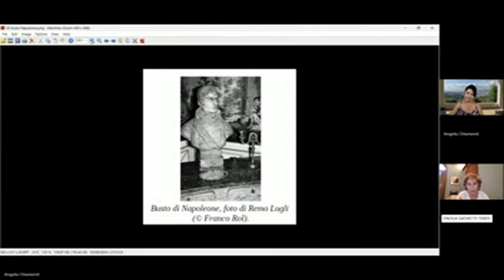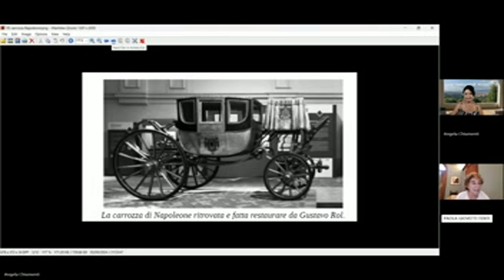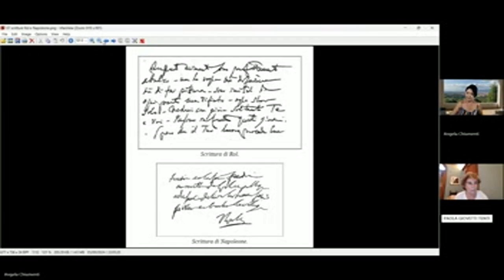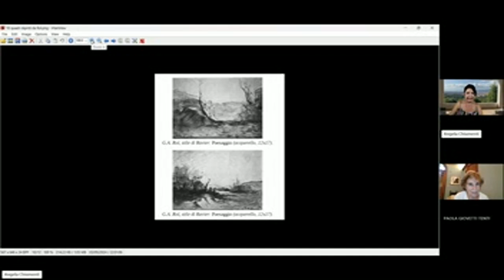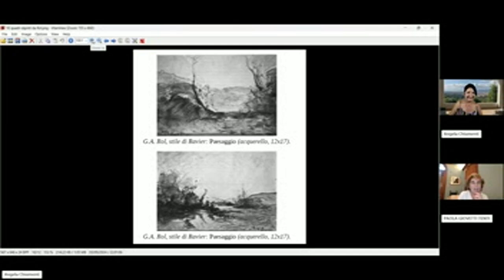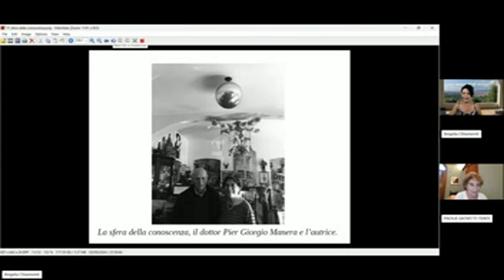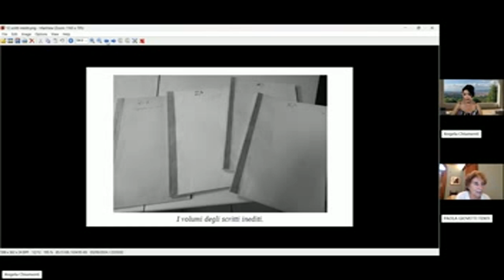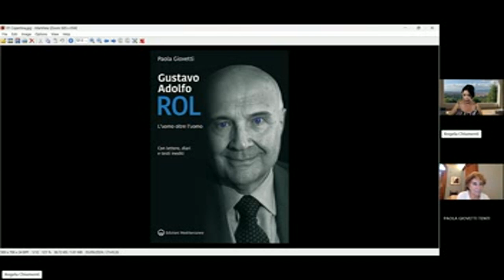GUSTAVO ROL trent'anni dopo con PAOLA GIOVETTI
Argomento di questa intervista è Gustavo Rol un grande uomo dalle molteplici capacità. Ne parliamo con Paola Giovetti Paola Giovetti, giornalista e scrittrice specializzata in tematiche esoteriche e spirituali. E' autrice di oltre sessanta saggi e biografie. Direttrice della storica rivista «Luce e Ombra». Nel 1985 ha ideato e condotto per Rai 1 "Mistero", il primo programma TV sul paranormale. Paola Giovetti ha partecipato a programmi radiofonici e televisivi e a numerosi congressi, sia in Italia che all'estero.